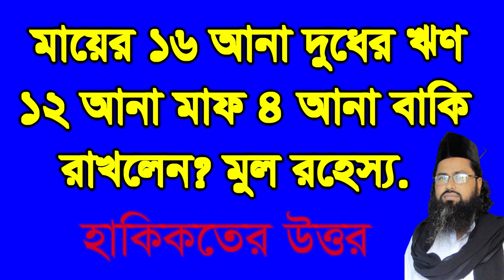মায়ের ১৬ আনা দুধের ঋণ মাফ ৪ আনা বাকি কেনো, maer 16 ana doder rin 4ana baki